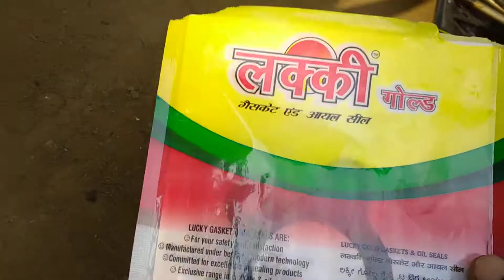ring piston review discover hundred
hello friends my YouTube channel mein aapka swagat hai.